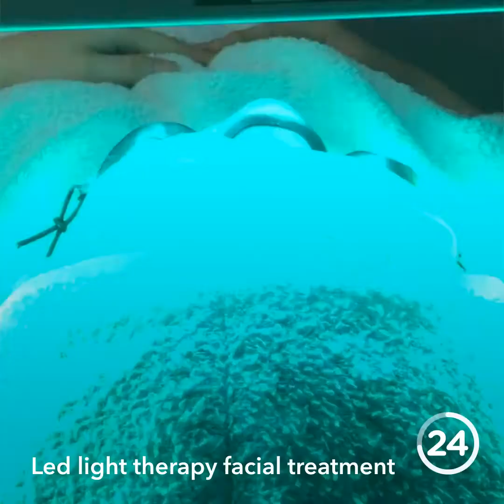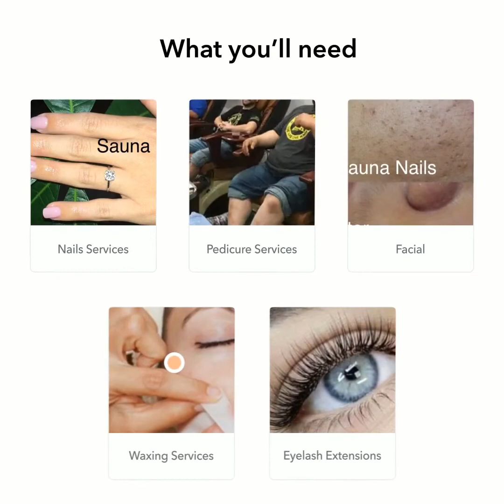Sauna Nails Services